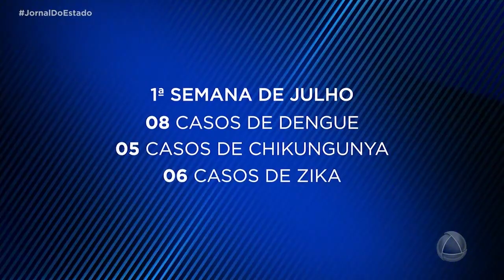Cresce o número de casos das doenças provocadas pelo mosquito Aedes Aegypti - Jornal do Estado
O crescimento do número de casos das doenças provocadas pelo mosquito aedes aegypti está deixando as autoridades na área de saúde em alerta.